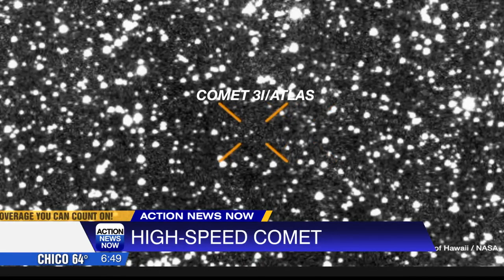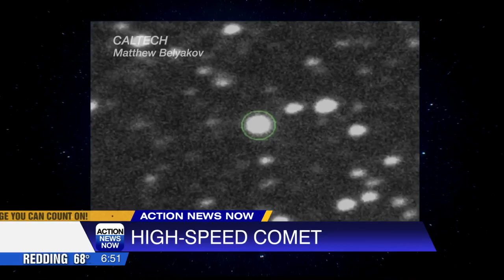Scientists track rare interstellar comet 3-I Atlas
This rare high-speed, interstellar comet 3-I Atlas has scientists keeping close watch. One Harvard scientist says there's a chance it's an alien spacecraft